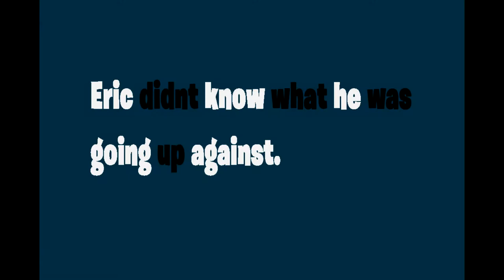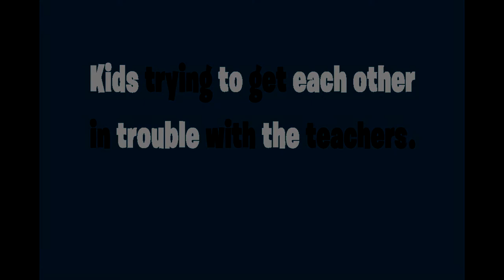Bystander book trailer